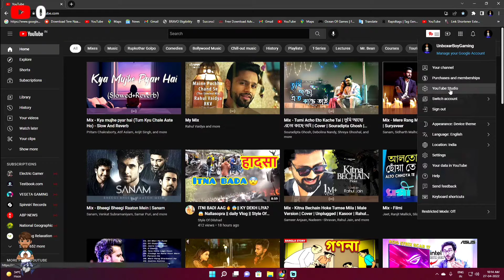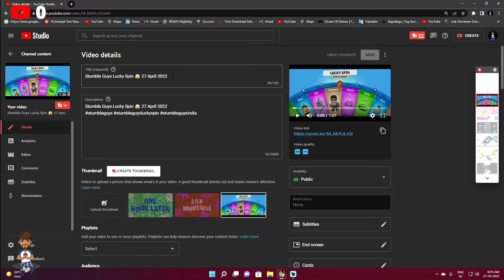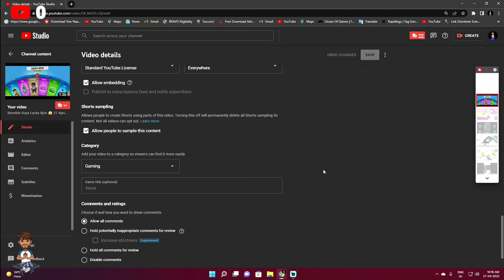How To Chose Best Category For Your YouTube Videos 🤔